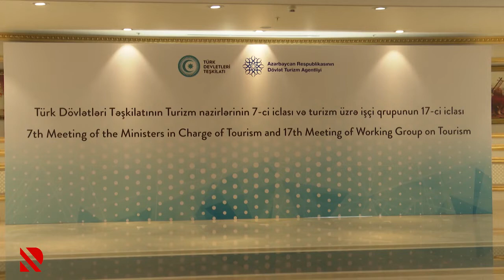Şamaxı 2023-cü il üçün Türk Dünyasının Turizm Paytaxtı seçildi | Real TV | 24.05.2022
Türk dövlətlərinin turizm rəsmiləri Şamaxıda görüşdü

“Müasir İpək Yolu turizm marşrutunun inkişaf etdirilməsi ölkələrimiz arasında inkişaf etməkdə olan əlaqələrin daha da möhkəmlənməsinə xidmət edəcəkdir”.

Bu haqda Dövlət Turizm Agentliyinin sədri Fuad Nağıyev mayın 24-də Şamaxıda keçirilən Türk Dövlətləri Təşkilatının turizm nazirlərinin 7-ci görüşündə qeyd edib.

Tədbirdə çıxış edən Fuad Nağıyev Azərbaycanda turizm sənayenin artıq özünü bərpa etməyə başladığını, ölkələrimiz arasında turizm əlaqələrinin inkişafı və turist mübadiləsinin artırılması üçün qarşılıqlı təbliğatın aparılmasının önəmini, ölkəmizdə gəlmə statistikasında türk dövlətlərinin payının çoxalmasına ümid etdiyini vurğulayıb.

O, Türk Dövlətləri Təşkilatına üzv olan ölkələrin tarixi köklərlə bir-birinə bağlılığı, ortaq tarix və mədəni irsə sahib olma kimi amillərlə yanaşı, coğrafi yaxınlıq, vizasız gediş-gəliş və birbaşa uçuşların olmasının turizm əlaqələrinin, eləcə də dostluq və qarşılıqlı anlaşma üzərində qurulan əməkdaşlığın inkişafına öz töhfəsini verdiyini bildirib.

Agentlik sədri “Müasir İpək Yolu” turizm marşrutu kimi müştərək turizm məhsullarının yaradılması istiqamətində işlərin intesivləşdirilməsinin vacibliyini vurğulayıb.

O, həmçinin azad edilmiş torpaqların böyük turizm potensialına malik olduğunu, bu ərazilərdə Azərbaycan hökuməti tərəfindən genişmiqyaslı quruculuq işləri aparıldığını, tezliklə Qarabağın regional turizm destinasiyasına çevriləcəyini və azad edilmiş ərazilərin bərpa olunması dövründə üzv ölkələrlə fəal qarşılıqlı əlaqələrin önəmini qeyd edib.

Görüşdə “Türk Dünyası Turizm Paytaxtı təşəbbüsü” ilə bağlı qaydaları təsdiq edilib və “Türk Dövlətləri Təşkilatının Turizm üzrə Yol Xəritəsi” sənədi qəbul edilib.

Tədbirdə çıxış edən təşkilatın Baş katibi Bağdad Amreyev göstərilən qonaqpərvərliyə görə təşəkkürünü bildirərək üzv ölkələr arasına əlaqələrin bütün müstəvilərdə inkişafının turizm sahəsinə də müsbət təsir etdiyini qeyd edib. O, Şamaxı şəhərinin 2023-ci il üçün Türk Dünyasının Turizm Paytaxtı seçilməsi münasibətilə təbrik edib, bu təşəbbüsün davam etdirilməsinin üzv ölkələr arasında qarşılıqlı məlumatlılığın artırılmasına töhfə verəcəyini diqqətə çatdırıb.

Qeyd edək ki, tədbirdə ölkələr arasında turizm üzrə müxtəlif sahələrdə, o cümlədən qış turizmi üzrə əməkdaşlıq, müştərək turizm məhsullarının yaradılması istiqamətində əməkdaşlıq kimi məsələlər üzrə müzakirələr aparılıb.

Türk Dövlətləri Təşkilatının turizm nazirlərinin 7-ci görüşündə təşkilatın Baş katibi Bağdad Amreyev, Özbəkistanın Baş Nazirinin müavini, turizm və mədəni irs naziri Əziz Abduxakimov, Türkiyənin mədəniyyət və turizm nazirinin müavini Nadir Alpaslan, Qazaxıstanın mədəniyyət və idman nazirinin müavini Yerjan Yerkinbayev, Türkmənistanın ölkəmizdəki fövqəladə və səlahiyyətli səfiri Mekan İşanquliyev, eləcə də təşkilatda müşahidəçi statusa malik Macarıstanın ölkəmizdəki fövqəladə və səlahiyyətli səfiri Viktor Sederkenyi iştirak ediblər. Türkmənistan mədəniyyət nazirinin müavini Nursahet Şirimov isə tədbirə onlayn qoşulub.